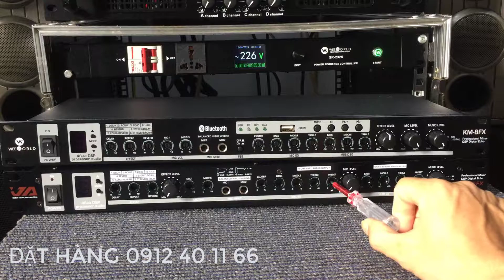so sánh vang cơ km_5fx và km_ 8fx Lh: 0912401166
Địa chỉ : Số 107 Phố Trường Lâm Long Biên HN SĐT : 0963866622 và  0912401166
Với định hướng xây dựng Cốc Cốc Audio trở thành thương hiệu hàng đầu về bán lẻ âm thanh karaoke , âm thanh sân khâu, âm thanh khủng, kĩ thuật số cũng như công nghệ cao tại Việt Nam.
Chúng tôi cam kết sẽ là địa chỉ tin cậy tuyệt đối cho khách hàng muốn tìm kiếm những sản phẩm uy tín, chất lượng được đảm bảo dựa trên cam kết chính sách đổi, trả và dịch vụ bảo hành sản phẩm tuyệt vời của chúng tôi.
Giữ vững là đơn vị số 1 về phát triển mọi chỉ tiêu:  nhân lực, giá trị thương hiệu, số lượng và chất lượng sản phẩm. Tập trung các nguồn lực để cung cấp sản phẩm và dịch vụ đáp ứng nhu cầu tốt nhất  của khách hàng.
Đội ngũ nhân viên sáng tạo, năng động. nhiệt tình và ham học hỏi, Cốc Cốc Audio tự hào khi mang đến cho khách hàng những sản phẩm chất lượng cao với giá ưu đãi, tư vấn miễn phí và giao hàng tận nơi tin cậy
Công ty chúng tôi hợp tác phân phối với nhiều thương hiệu uy tín trên toàn thế giới  JBL ,BOSE, BONTON ... nhằm mang lại cho khách hàng nhiều sự lựa chọn hơn và an tâm về chất lượng hơn